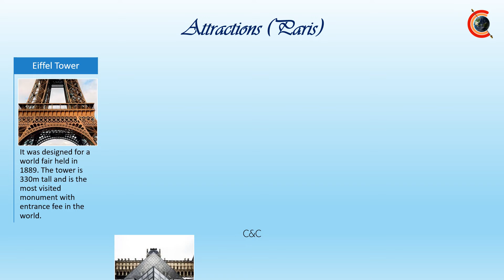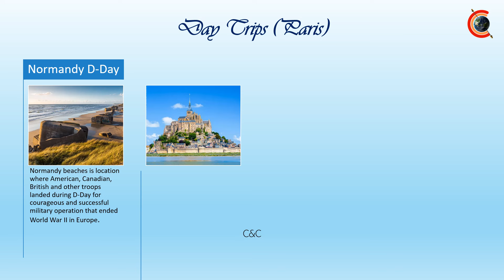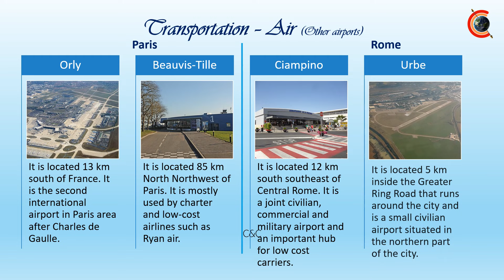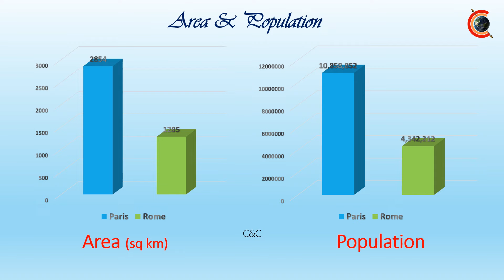Paris vs Rome - which place to visit? Compare Attractions, Day Trips, Transportation, Climate, etc.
Paris or Rome: Paris and Rome are two popular tourist attractions in Europe. Here we will compare and contrast these two lively cities in terms of attractions, transportation, climate, demographics etc.

0:00 Paris or Rome?
0:12 Attractions (Paris)
0:34 Attractions (Rome)
1:08 Day Trips (Paris)
1:33 Day Trips  (Rome)
1:56 Professional Teams
2:07 Air Transportation
2:22 Land Transportation
2:33 Top Universities
2:43 Climate
2:57 Area & Population
3:20 Conclusion